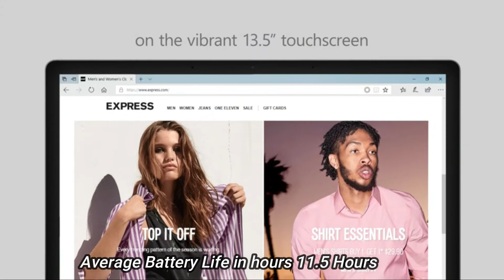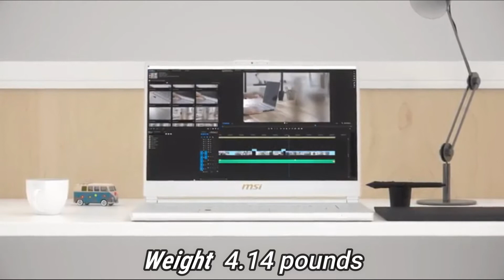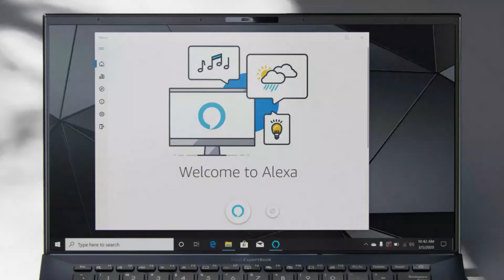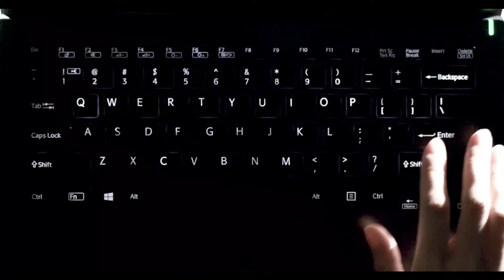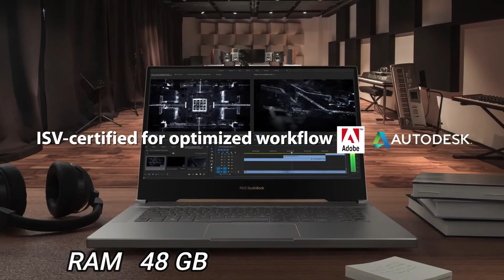Top 5 best Laptops for programming and coding 2021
Are you looking for the Best programming and coding LaptopS for students... for more details check out the link given below...

ASUS ProArt StudioBook Pro 15 Mobile Workstation Laptop, 15.6” UHD NanoEdge Bezel, Intel Core i7-9750H, 48GB DDR4, 2TB PCIe SSD, Nvidia Quadro RTX 5000, Windows 10 Pro, W500G5T-XS77, Star Grey ➥➥➥➥➥

Memory Speed 4.5 GHz
Graphics Coprocessor NVIDIA Quadro RTX 5000

MSI P65 Creator 8RD-021 Thin Bezel programming Laptop 15.6" 100% sRGB Display GTX 1050TI 4G i7-8750H 16GB 256GB NVMe SSD Win 10 PRO, Aluminum Silver

Microsoft V4C-00022 Surface Laptop 3, 13.5" Touch-Screen, Intel Core i5, 8GB Memory, 256GB Solid State Drive (Latest Model), Matte Black

Wireless Type Bluetooth, 802.11ax
Number of USB 3.0 Ports 2
Average Battery Life (in hours) 11.5 Hours

VAIO SX14 - Intel Core i7-8565U | 16GB Memory (RAM) | 512GB PCIe SSD | Windows 10 Pro | 14.0-inch Ultra HD 4K (3840x2160) Display | Black

Graphics Coprocessor Intel HD Graphics 620
Graphics Card Ram Size 8

ASUS ExpertBook B9450 Thin and Light Business Laptop- 14” FHD, Intel Core i7-10510U, 512GB PCIe SSD, 16GB-RAM, Windows 10 Pro- B9450FA-XS74 Black